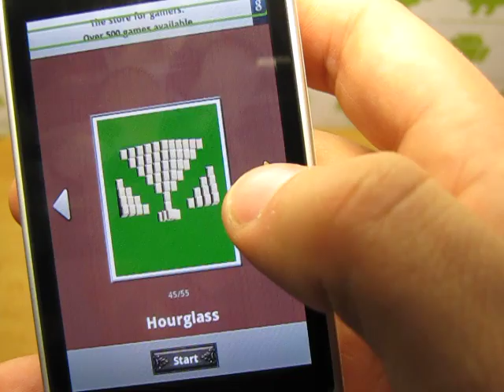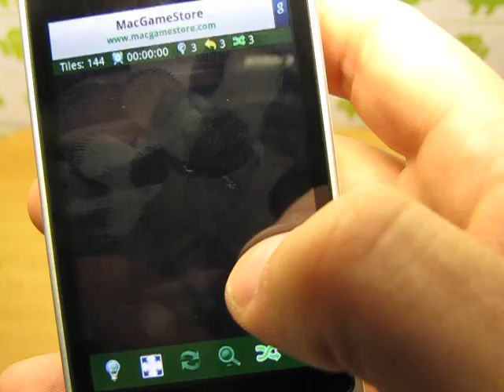Android hry - Mahjong 3D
Obľubená hra aj pre platformu Android.